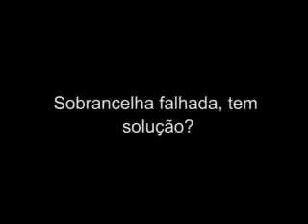CENARIO FEMININO21 11 09 B.wmv